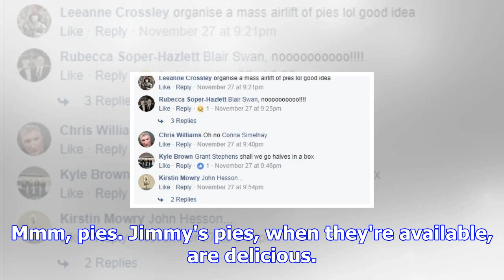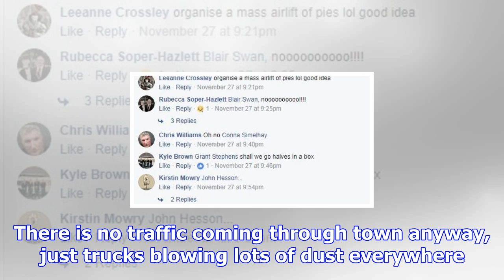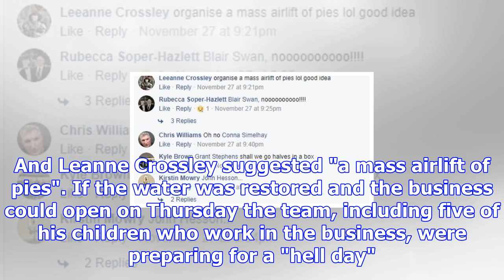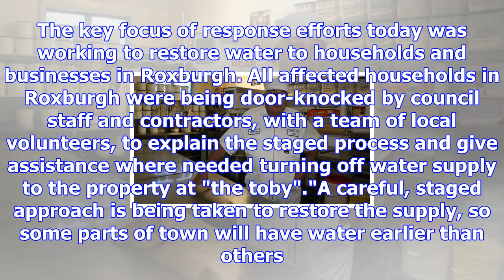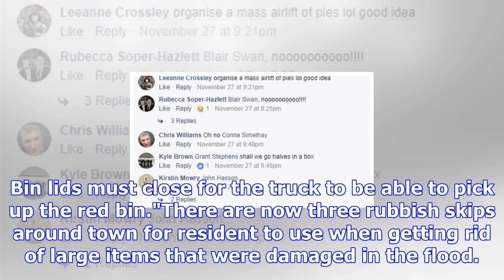Roxburgh flooding triggers jimmy's pies shortage across lower south island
JO MCKENZIE-MCLEAN Last updated 18:30, November 29 2017 Dennis Kirkpatrick, owner of the world-famou...